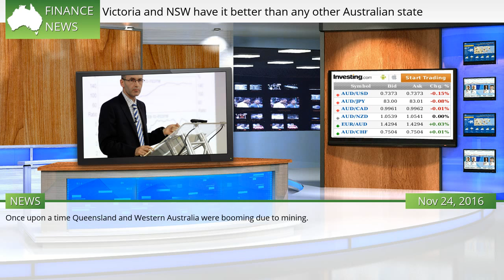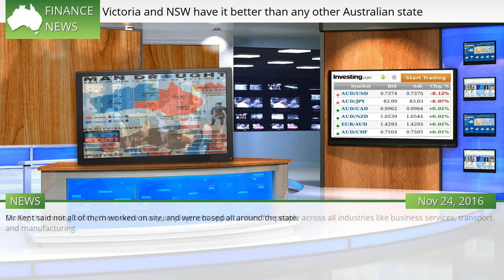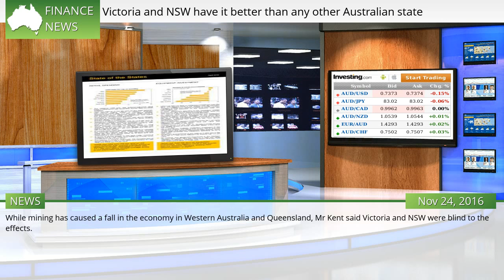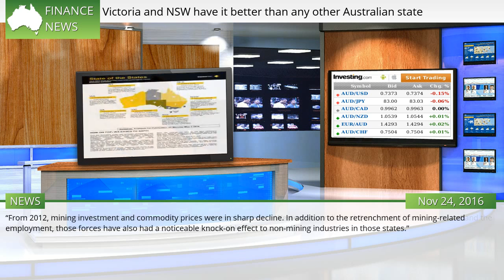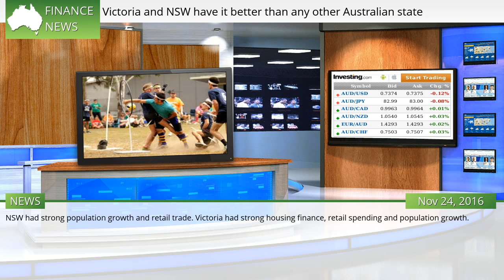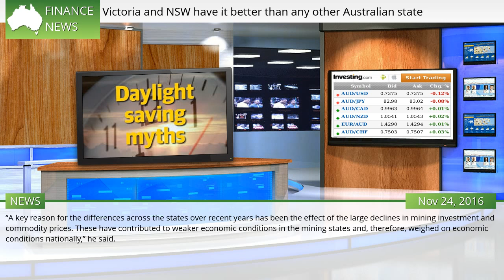Victoria and NSW have it better than any other Australian state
THOSE living in NSW and Victoria have it better than any other state and the rest of the country’s economy has collapsed around them while they have continued to boom. Former Reserve Bank chief economist Christopher Kent made a speech on Tuesday night about how there are two Australias, with Victoria and NSW separated from all the other states. In terms of housing, employment and the economy as a whole, NSW and Victoria have it better than anybody else.  #64